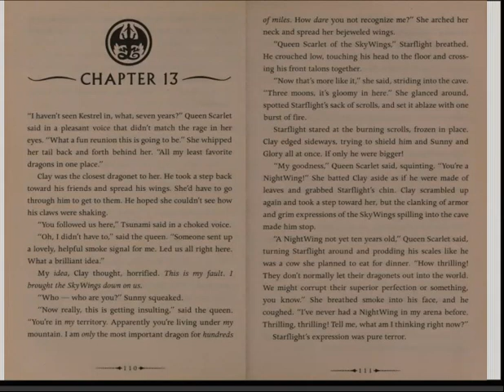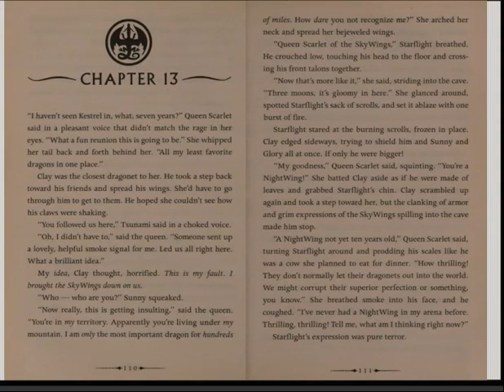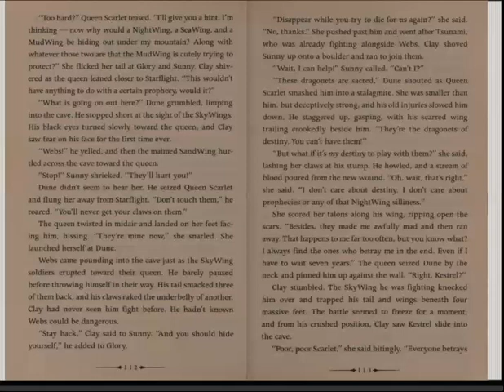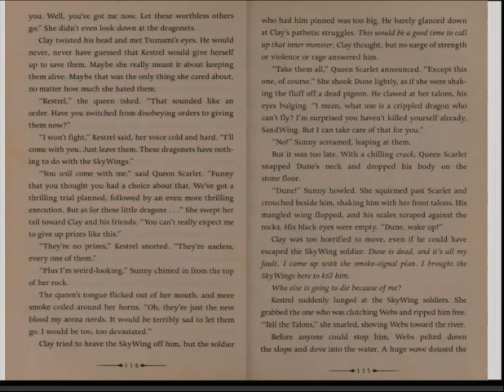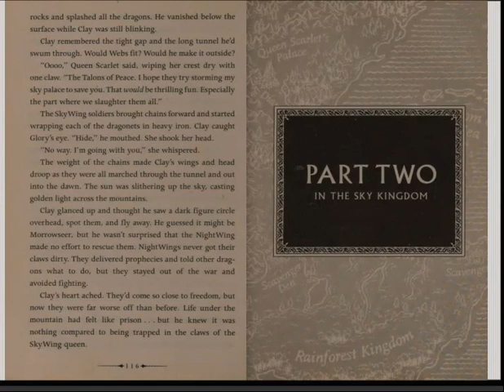Chapter 13 Wings of Fire the Dragonet Prophecy